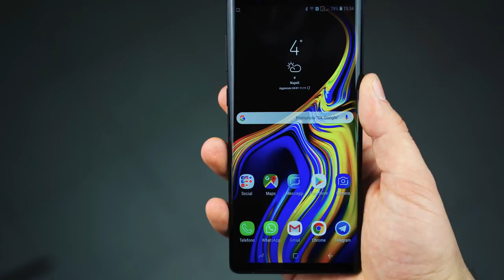Iniziamo il 2019 ... Addio Apple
Il mio nuovo Smartphone